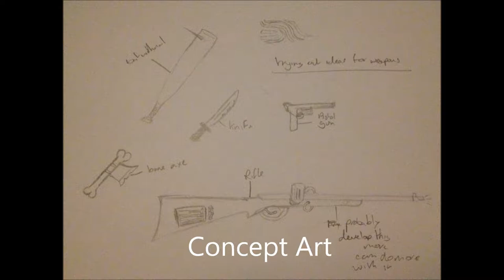Rib Cage Rifle 3D Model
A 3D model I have made for my modelling assignment at Rotherham College of Arts and Technology, thought i just put a quick video up showing it including concept art. Modelled on Autodesk Maya